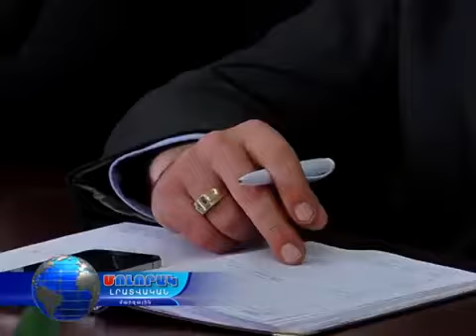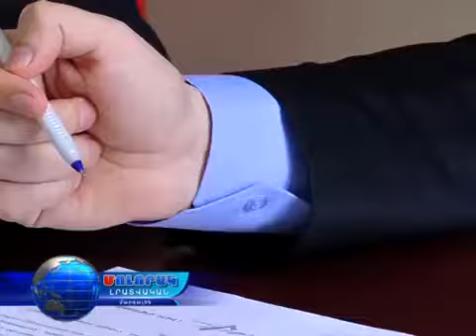26 04 17 ԼՄ մարզպետի խորհրդակցությունը առանձնացավ հատուկ հանձնարարականներով